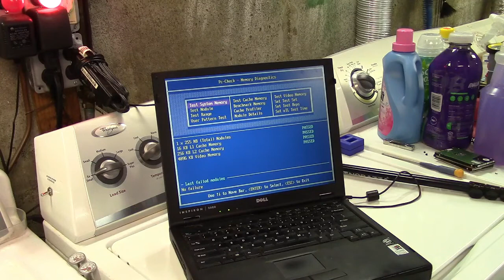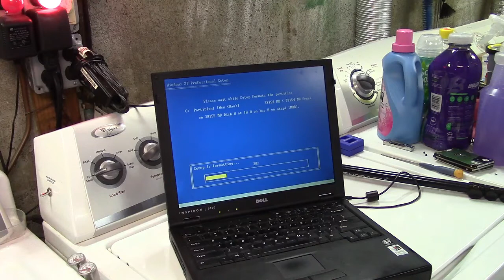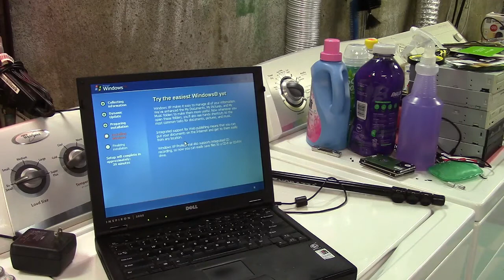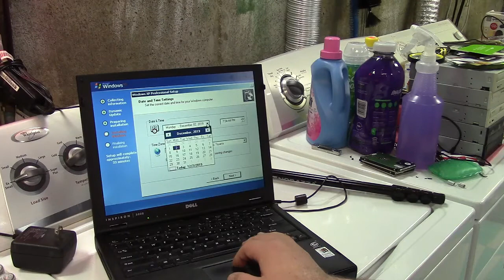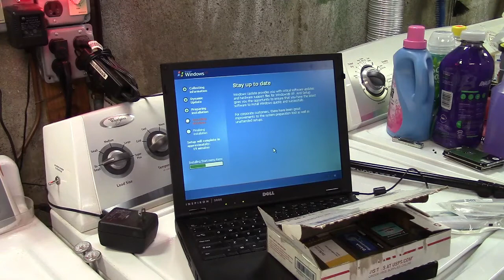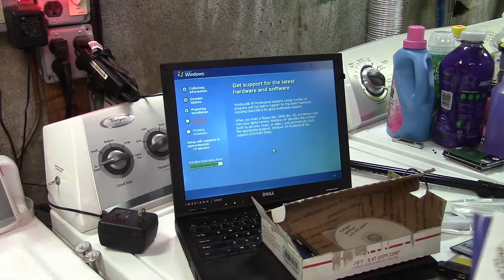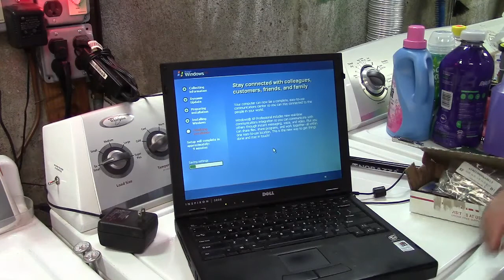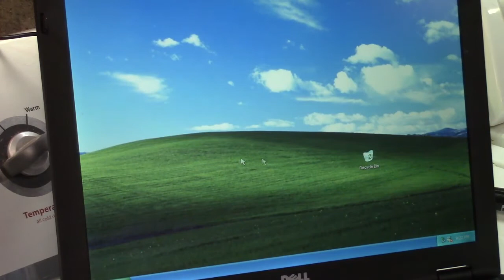Dell Inspiron 5000 Repair, Part 2 - Installing Windows XP & Old PCMCIA Cards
Now that the replacement hard drive has been installed, it's time to reinstall the OS.  Should be as simple as popping the disc in and letting it go to town.  Well, not so fast.  I got a read error while it was trying to copy files but I allowed it to continue, and it simply wouldn't boot up.  This CD-ROM drive, while it does still work, is pretty slow, and maybe not as robust as later mechanisms are.  I cleaned the disc off and tried reinstalling, and magically, it worked this time, although I did get a different read error.  As of right now, it hasn't caused any issues.

While waiting for Windows to reinstall, I go through some of the networking equipment I have for such ancient machines.  Thanks again to kd9bwi from back in the day for sending some of the stuff to me.  I had packed a number of other goodies in that box as well, but unfortunately didn't find what I was looking for.  Then I decided to look at some of the other old laptops I had fixed up, and sure enough, that's where the rest of the cards were!